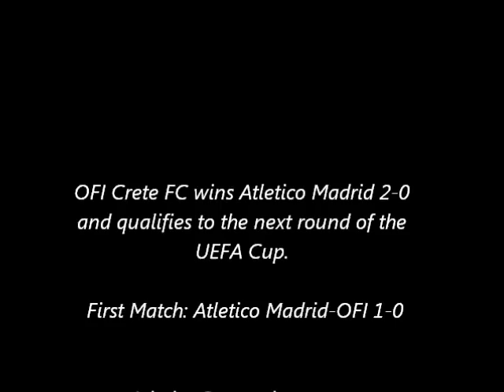OFI Crete-Atletico Madrid 2-0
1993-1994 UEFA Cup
OFI Crete wins 2-0 Atletico Madrid and qualifies to the phase of 16 in UEFA Cup.Nobody can believe how a greek team has made such a big shock in the European Competitions...

Απόψε η Κρήτη γαμάει τη Μαδρίτη